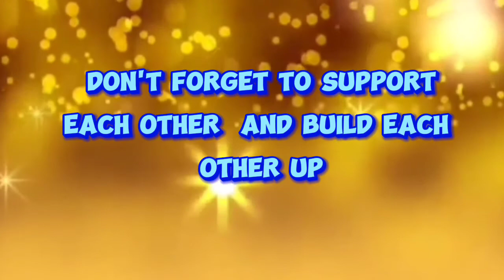SURPRISE GREETINGS FROM FRIENDS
Please Ike Share and
Supportive
MEMBERS & FRIENDS